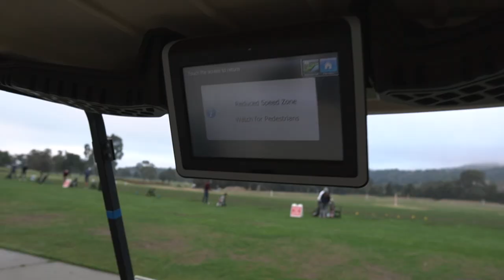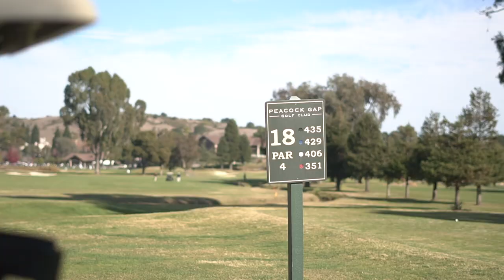GOLF GUYS 6 - PEACOCK GAP EDITION - 1st sponsored round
In this match the Golf Guys play their very first sponsored round by their friend Chris over at Peacock Gap Golf Golf Course. This was a great day all around! There was some really interesting weather out there and a day I'll remember for a long time!